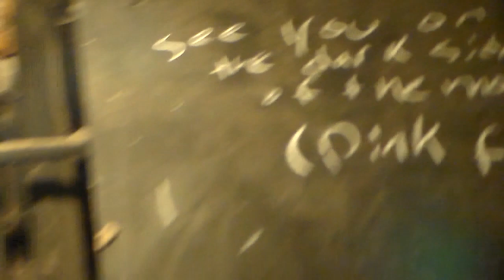Last High School Concert [vlog]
hello again
its me with a weird vlog co recorded with Ricky's brother
love it
anyway, i am graduating high school. today is prom for me and i am excited to say that im off to do great things in college
i hope my parents are proud and if not, then i'll make them proud
peace

thanks to my friends who stayed and left.
thank you teachers for everything